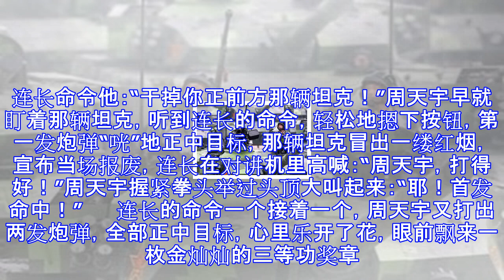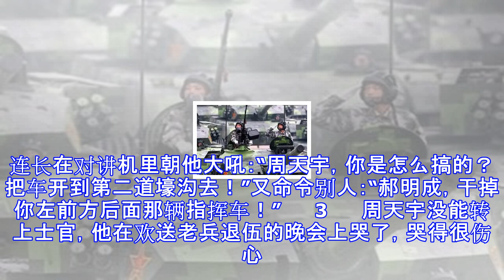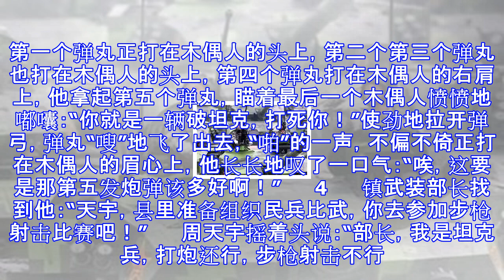解放军坦克兵退伍回家后 几个月内再次报名参军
原标题：第五发炮弹 　　1 　　实兵实装实弹对抗演习结束了，周天宇荣立三等功，可他还是流下了伤心的眼泪。 　　退伍回到家里，他一直没想明白，自己第五发炮弹没打中，到底错在哪里？ 　　当时连长还对自己大吼大叫，差点没把自己给吃了。 　　必须把事情弄明白，不然自己就白当一回兵了。他拨通连长的电话，半晌没有吱声。 　　连长在电话那头不停地呼喊：“喂！喂！喂！你是谁啊？你说话啊！” 　　“连长，我是周天宇！” 　　“噢！是天宇啊！回家找到工作了？” 　　“找到了！” 　　“什么单位？” 　　“县里城建局。” 　　“那挺好！好好干，错不了！” 　　“嗯！我会好好干的。连长，我还有件事情没弄明白，想问问你...